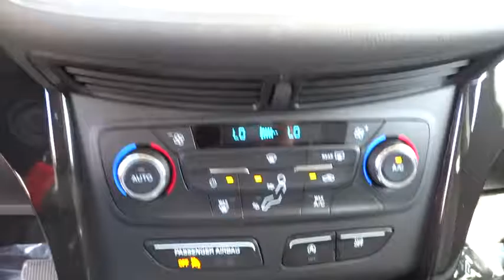2017 Ford Escape Carson City, Reno, Northern Nevada, Susanville, Sacramento, CA 32148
2017 Ford Escape